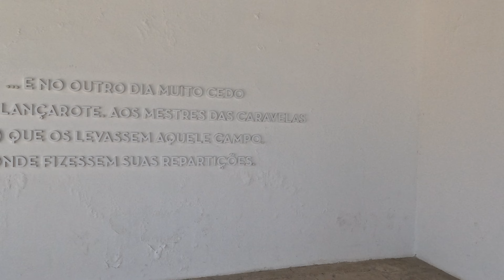Aqui Há História - Passeio pela Feira dos Descobrimentos - Lagos 2023